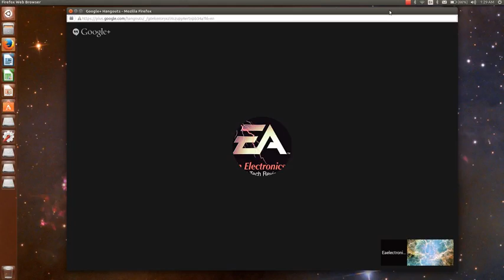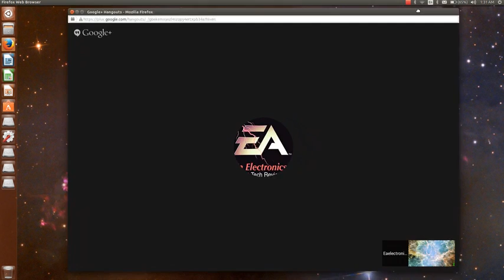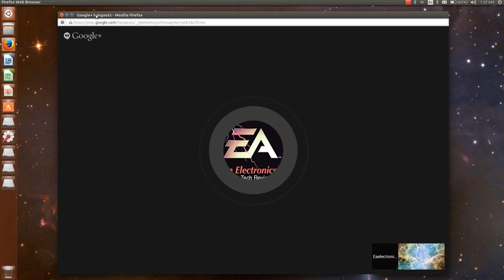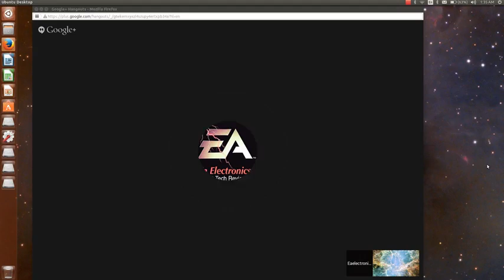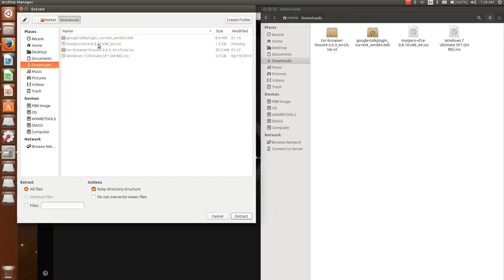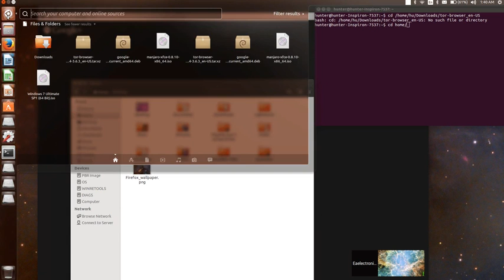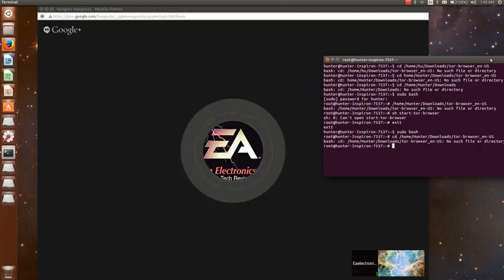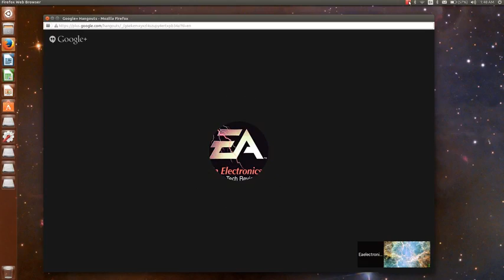Will Upcoming MacBook Airs Be Touchscreen?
Google hangout with Me eaelectronicsman and Holiver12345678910